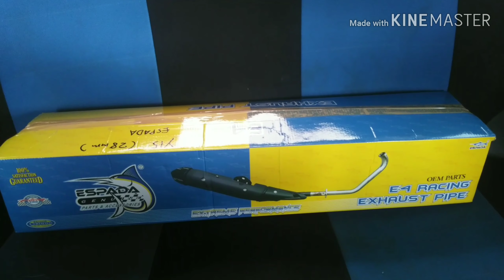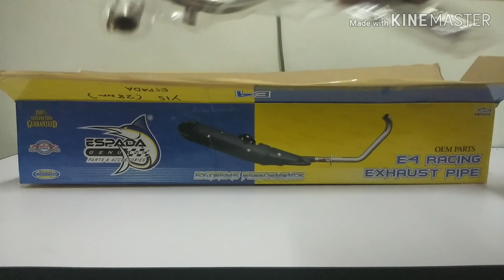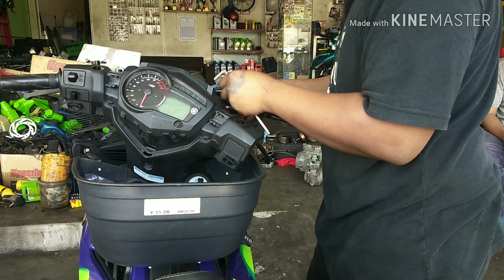Y15ZR PAKAI EKZOS ESPADA 28mm | PUMP ATAS | 1stVLOG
okay harini aku nak pasang dan pakai ekzos espada dekat aku punya y15zr.ekzos espada 28mm cutting standard dan botol brembo